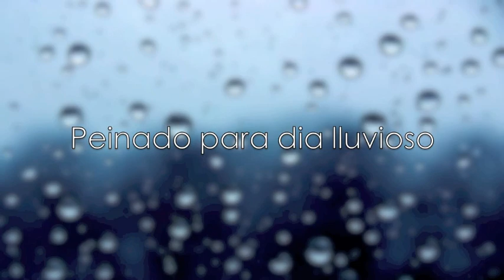Chongo dona con trenzas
Otro video para ustedes!

Spanish translation thanks to
Crystal